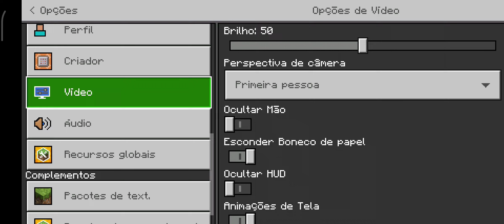série effect of dino trailer